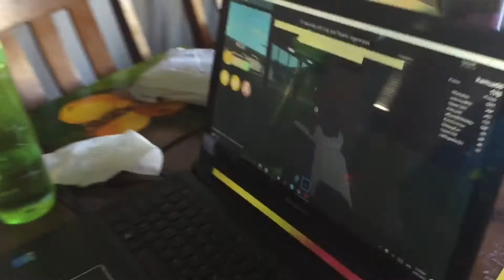Mommy isn't having fun with Jaxen's game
The Smartypants Jaxen is playing a rousing game of "follow me around and cry" while I'm busy.  Mom is not amused.